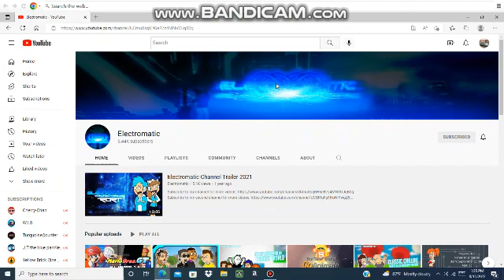Happy 19th birthday to Electromatic.